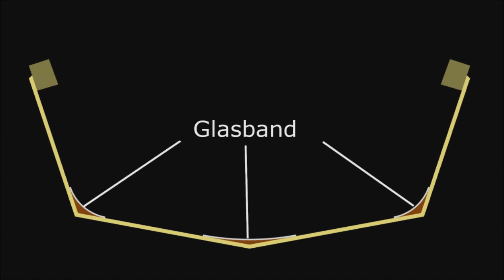Holzkajak selber bauen. Lektion 8: Glasgewebeband auf Rumpfnähte kleben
- Mithilfe von Glasgewebeband werden die Rumpfnähte eines Stitch-and-Glue-Kajaks verstärkt. Man kann sich die Arbeit erleichtern, indem man die Schottwände erst später einbaut, weil sie bei diesem Arbeitsschritt stören würden. Besonders dekorative Rumpfnähte erzielt man, indem man die Spachtelkehlen zunächst aushärten lässt, sie dann schleift und anschließend vorgesättigte Glasgewebebänder auflaminiert.